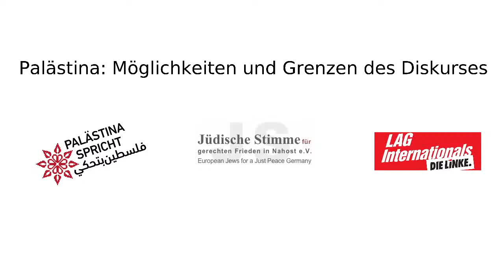Palästina: Möglichkeiten und Grenzen des Diskurses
Ist der Diskurs zu Palästina in Deutschland wirklich frei und offen, oder kommen manche Perspektiven, nicht zuletzt die von Palästinenser*innen selbst, weniger vor als andere? Was ist die Rolle der deutschen Medien? Wie könnte ein ausgewogener Palästinadiskurs in Deutschland aussehen? Mit Referent*innen von Palästina Spricht und der Jüdischen Stimme für gerechten Frieden in Nahost.

-  this meeting will also be livestreamed on theleftberlin.com. To send a question to the speakers directly, please go there and press the "Ask a Question" button bottom right